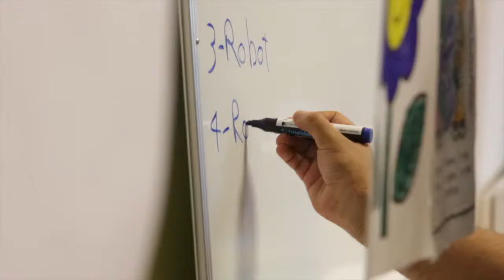Doss - AlShaheed Park